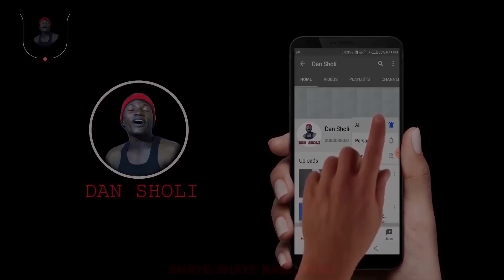Zaman Idda 2, Dan sholi Comedy.